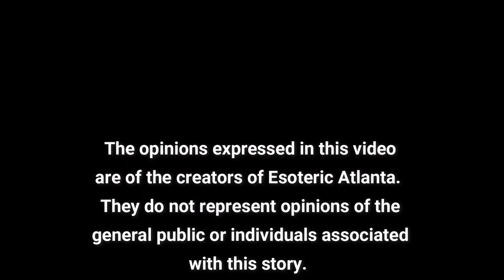August & Me 2022 Teymara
To book with Teymara:
Teymara.com